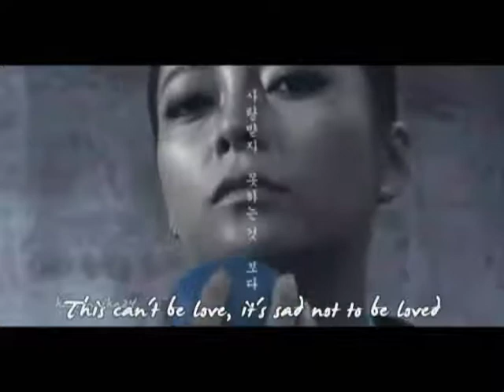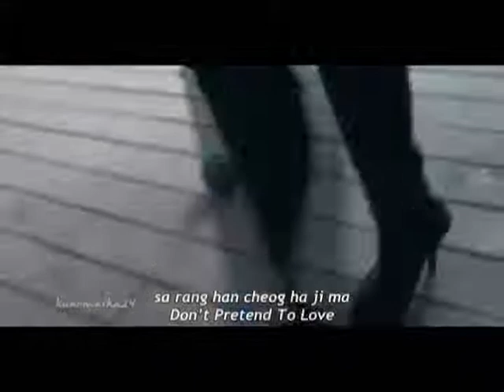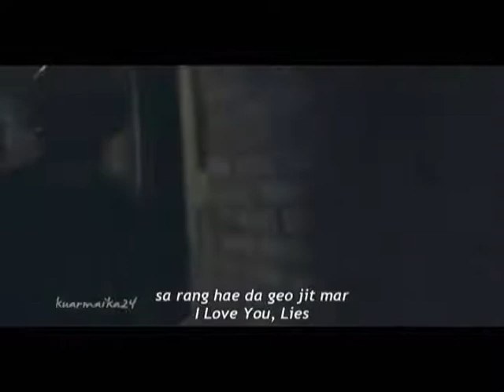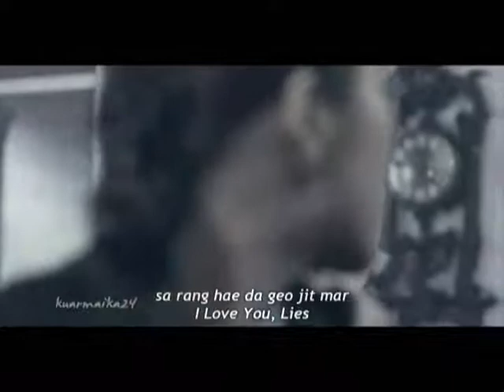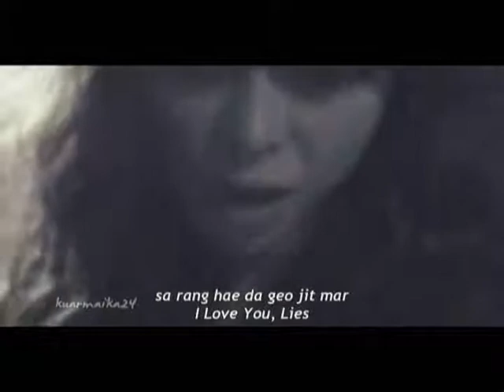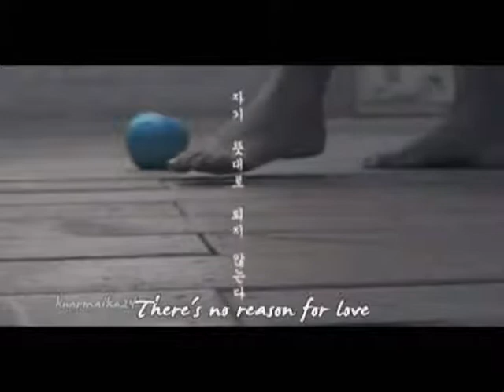Hwayobi - Rose [romanizations + eng subs]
ME subbing for "TwistedStarsPro" as always version1 had romanizations and english subs while version2 will have the english subs and will ONLY be seen in the TWISTEDSTARSPRO channel...

PLEASE DON'T UPLOAD THEM INTO YOUR OWN ACCOUNTS OR ELSE YOU'LL BE BLOCKED FROM VIEWING THIS AND THE TWISTED ACCOUNT...

I'VE BEEN SICK AND NOW I'M BACK!!! :D
honestly speaking she's freak me out in this vid... i liked her more in her vid HALF